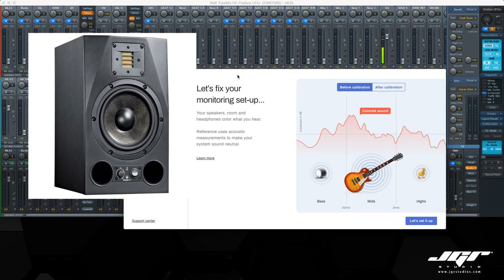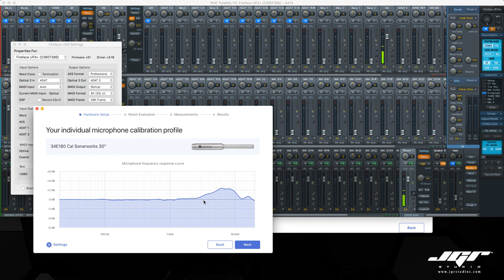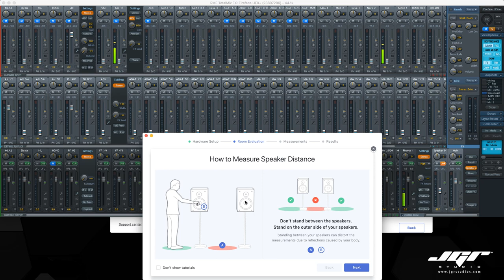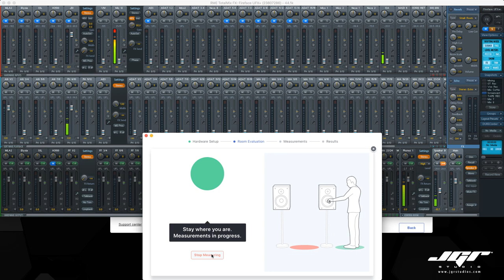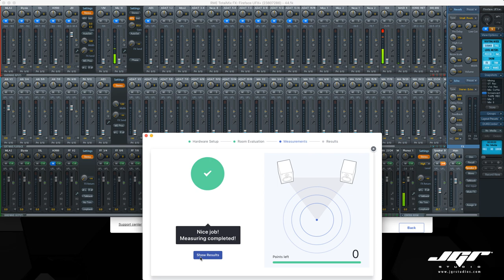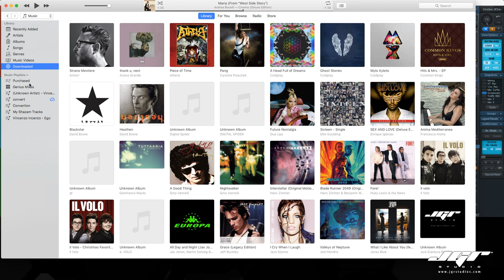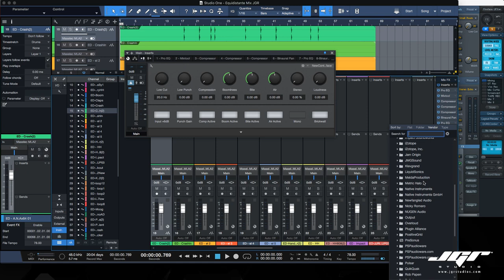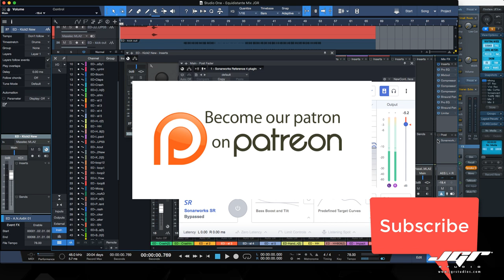Calibrare i Monitor con Sonarworks Reference 4.4 Nuovi Algoritmi Tutorial